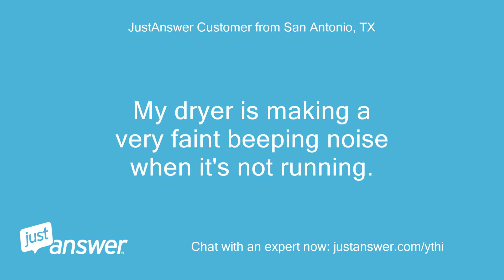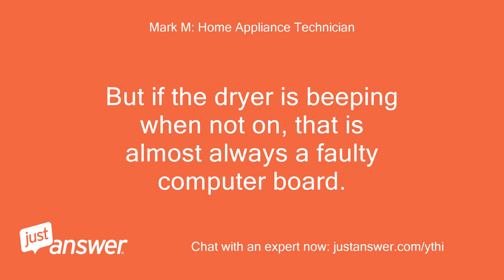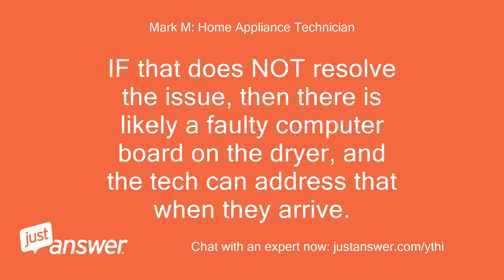My dryer is making a very faint beeping noise when it's not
JustAnswer Customer from San Antonio, TX: My dryer is making a very faint beeping noise when it's not running.
JustAnswer Customer from San Antonio, TX: The noise stops when I open the door but continues if I shut the door.
JustAnswer Customer from San Antonio, TX: I just unplugged the machine.
JustAnswer Customer from San Antonio, TX: GE Dryer GTD72EBPN0DG
Pearl Wilson: Assistant: How old is your GE dryer?
Pearl Wilson: Assistant: Is it level with the floor?
JustAnswer Customer from San Antonio, TX: I bought it in May.
JustAnswer Customer from San Antonio, TX: I think the floor is level.
Pearl Wilson: Assistant: How long has this been going on with your GE dryer?
JustAnswer Customer from San Antonio, TX: I just noticed it least week.
JustAnswer Customer from San Antonio, TX: all I've done is unplug the dryer.
JustAnswer Customer from San Antonio, TX: I did schedule a service call but thought I would ask more questions here.
Mark M: Home Appliance Technician: Hello and welcome to JustAnswer!
Mark M: Home Appliance Technician: This is Mark, I'm an appliance repair technician with 20 years of experience, and I'll be assisting you today.
Mark M: Home Appliance Technician: Sorry to hear your dryer is beeping - that is frustrating for sure
Mark M: Home Appliance Technician: Typically when a dryer is beeping when not in use, that is a computer board that has errors or is going out.
Mark M: Home Appliance Technician: I realize you just purchased this, but computer boards still can have issues due to faulty manufacturing or damage from other things.
Mark M: Home Appliance Technician: But if the dryer is beeping when not on, that is almost always a faulty computer board.
Mark M: Home Appliance Technician: It can also sometimes be power fluctuations or power supply issues.
Mark M: Home Appliance Technician: But testing needs to be done on the dryer to know for sure.
Mark M: Home Appliance Technician: There is an error mode that the tech will go into to read the errors the computer board logged and then the tech can then diagnose from there.
Mark M: Home Appliance Technician: Other than that.
Mark M: Home Appliance Technician: the only trick that sometimes resolves this is unplugging it from the outlet for 5 minutes, then back in.
Mark M: Home Appliance Technician: IF that does NOT resolve the issue, then there is likely a faulty computer board on the dryer, and the tech can address that when they arrive.
Mark M: Home Appliance Technician: If you need more assistance or have more questions for me, I'm happy to help out.
Mark M: Home Appliance Technician: Have a great rest of the day, be safe and thank you for using Just Answer